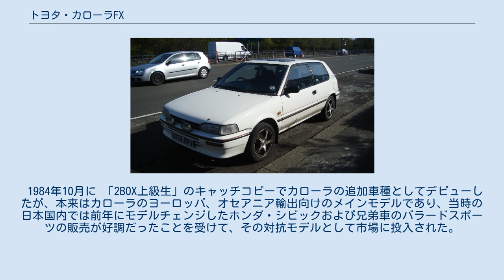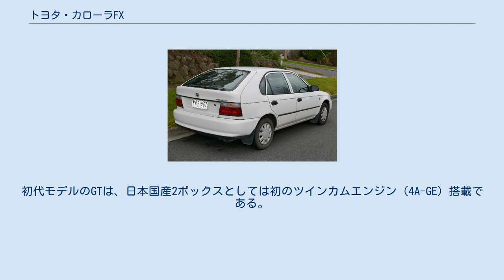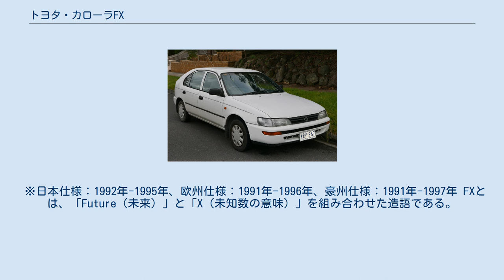トヨタ・カローラFX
トヨタ・カローラ 」 トヨタ・カローラFX カローラFX（カローラ エフエックス、COROLLA FX）は、トヨタ自動車が生産していた3ドア・5ドアハッチバックの前輪駆動方式を採用した乗用車である。
 1984年10月に 「2BOX上級生」のキャッチコピーでカローラの追加車種としてデビューしたが、本来はカローラのヨーロッパ、オセアニア輸出向けのメインモデルであり、当時の日本国内では前年にモデルチェンジしたホンダ・シビックおよび兄弟車のバラードスポーツの販売が好調だったことを受けて、その対抗モデルとして市場に投入された。
カローラのハッチバックモデルはFXが初めてではなく、1976年（昭和51年）に「リフトバック」の名でE30系に設定されているが、これは北米市場を強く意識したシューティングブレーク（ステーションワゴン風ハッチバッククーペ）的なフォルムであり、欧州流の2BOXスタイルではなかった。
 初代と2代目のモデルには3ドアと5ドアハッチバックが設定されていたが、3代目は3ドアのみの展開となった。
基本的には実用性重視の車ではあるが、スポーツグレード「GT」がイメージリーダーとなっていた。
初代モデルのGTは、日本国産2ボックスとしては初のツインカムエンジン（4A-GE）搭載である。
GTは、1980年代中後期の全日本ツーリングカー選手権にカローラレビンやスプリンタートレノと共に参戦し、ライバルであるシビックと激闘を繰り広げた。
1986年には、仙台ハイランドレースウェイで行われたレースで、FXが総合優勝を果たしている。
 E80型カローラFX 3ドア GTリミテッド ※日本・欧州仕様：1987年-1992年、南アフリカ仕様：1987年-2007年 2007年まで南アフリカでTAZZ（乗用仕様）／CARRI（パネルバン仕様）の名前で生産されていた（南アフリカ国内でオーリス発売と同時にモデル廃止）。
 ※日本仕様：1992年-1995年、欧州仕様：1991年-1996年、豪州仕様：1991年-1997年 FXとは、「Future（未来）」と「X（未知数の意味）」を組み合わせた造語である。